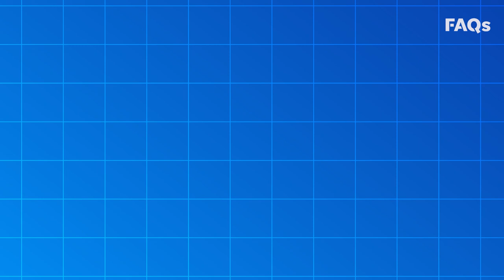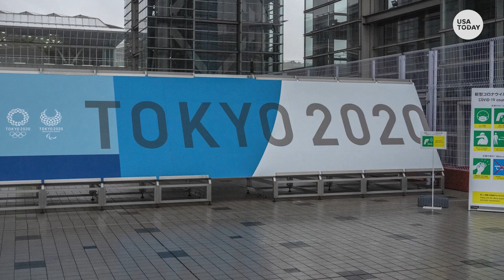Tokyo Olympics: How Russia can send athletes despite doping violations | Just the FAQs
Russian athletes will compete as the Russian Olympic Committee at the Tokyo Olympics. Here's a breakdown of Russia's history with doping. RELATED

Russia is competing under another new name at the Tokyo Olympics, the latest fallout from the Games’ longest-running doping saga.

You won't see the Russian flag above any podiums but the national colors are on the uniforms.

Doping cases old and new still cast a shadow over the team. Two swimmers from the Tokyo team have been suspended for cases dating back years and two rowers tested positive last month.